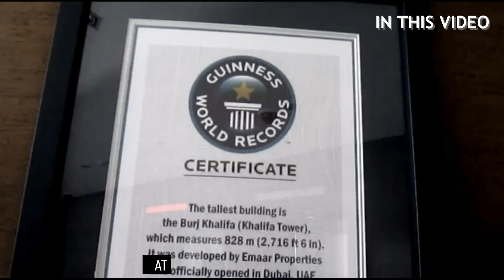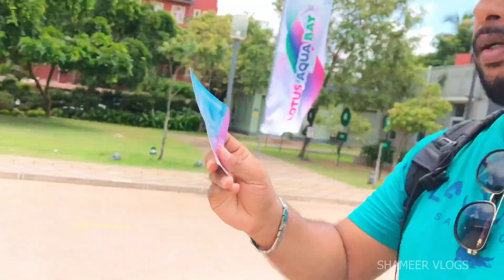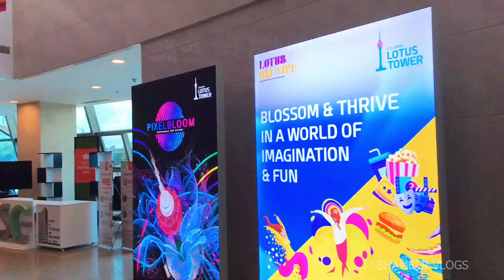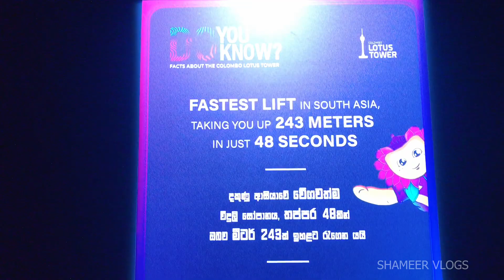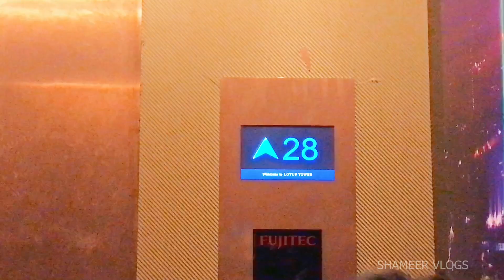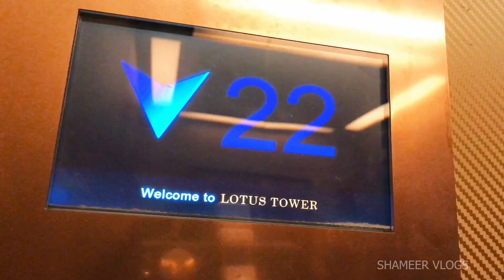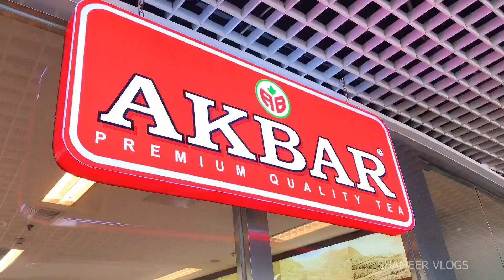ලෝකයේ උසම බර්ජ් කලීෆා සහ ලංකාවේ උසම නෙළුම් කුළුණට ගිය දවස | Burj Khalifa and Lotus Tower